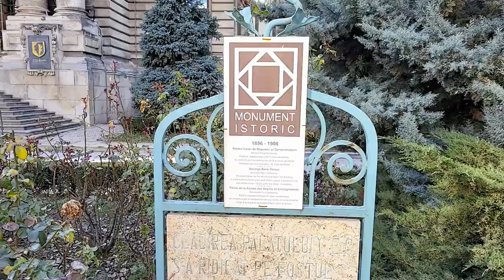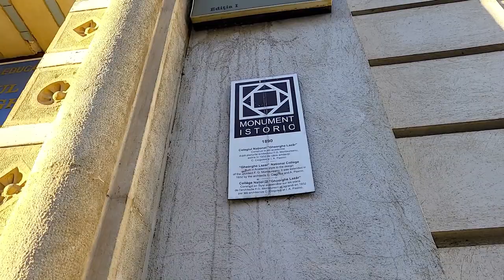Bucharest, Romania | Looking for The Most Beautiful Old Buildings in Bucharest on A Sunny Spring Day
Bucharest is a city and municipality, the capital of Romania, the economic, administrative, and cultural centre of the country. It lies in the middle of the Romanian Plain, on the banks of the Dâmbovița River, a small northern tributary of the Danube.The river is lined by boulevards with walkways along its banks and flows through the central Bucharest, the Old Town, one of the most beloved and attractive areas in Bucharest.
CEC Palace in Bucharest, Romania was built between 8 June 1897 and 1900, in eclectic style following the project of a French architect, Paul Gottereau while a Romanian architect, Ion Socolescu was in charge of executing the works. The beautiful architectural elements include 5 domes, a central one, made out of glass and metal, and another four domes in the corners of the Palace. The entrance is beautifully decorated by an arch supported by two pairs of columns in composite style.
The building housing The National History Museum of Romania, is a historical monument, named “Palatul Poştelor” (Postal Services Palace), inaugurated in 1900. The monumental building was built between 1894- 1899, in an eclectic style, with the stone façade featuring a portico supported by 10 Doric columns and decorated with many allegorical sculptural. The architect was inspired by the Palace of the Federal Post-Office of Geneva. The city's central post office operated in this palace until 1970 when the renovation works started in order to set up the National History Museum. Today the National History of Romania has a patrimony of over 650,000 pieces, exposed on a surface of over 8,000 square meters.
Bucharest City Hall is housed in a beautiful building built between 1906 and 1910, in a traditional, neo-Romanian style, located opposite the Cișmigiu Gardens.
Cismigiu is a public garden, located in the heart of Bucharest, first designed and laid out in 1845 by the German landscape architect Carl Meyer and completed in 1860. It is a lovely place to spend time in the 17-hectare garden between plants brought from the Romanian mountains and exotic plants fetched from the botanical gardens in Vienna. There is a lake also, which can be explored by rowing boat in summer or skated upon during the winter. The Monument of French Heroes in Carrara marble, made by the Romanian sculptor Ion Jalea, commemorates French troops killed on Romanian territory during World War I.
Gheorghe Lazăr National College is the second oldest high school in Bucharest located at the southeast corner of the Cișmigiu Gardens, in the center of the capital city. The prestigious secondary education institution in Romania was founed in 1860. On May 20th1890, King Carol I signed the decree for a new establishment of the high school, near Cişmigiu Gardens. The new sober and elegant building was inaugurated in the autumn of 1890. The beautiful construction combines several architectural styles from Brâncovenesc to the Neoclassical English style.
The Palace of the Parliament is the heaviest building in the world, weighing about 4,098,500,000 kilograms and the second largest administrative building in the world after The Pentagon in the United States. It is located in the heart of the city, atop Spirii Hill (Dealul Spirii) in Bucharest, the capital of Romania. The Palace reaches 84 m in height and has a floor area of 365,000 m2.
The Palace houses the two chambers of the Parliament of Romania: the Senate and the Chamber of Deputies. It is also the house of three museums and an international conference center. The Palace of the Parliament in Bucharest is the most expensive administrative building in the world, valued at €4 billion.

00:01 INTRO
01:45 The Old Town
03:43 St. Demetrius–Poștă Church
05:41 Poștei Street
06:15 Stavropoleos Monastery
06:42 Stavropoleos Street
06:59 Caru’ cu bere
07:49 CEC Palace
08:29 National History Museum of Romania
10:09 General Inspectorate of Romanian Police
12:07 Bucharest City Hall
12:43 Cismigiu Hotel
13:24 Small Theatre Bucharest
13:43 Palace Hotel
14:41 Cismigiu Gardens
16:30 Bucharest City Hall
17:38 Cismigiu Gardens
21:16 Gheorghe Lazăr National College
22:33 Dâmbovița River
23:05 The Palace of Parliament